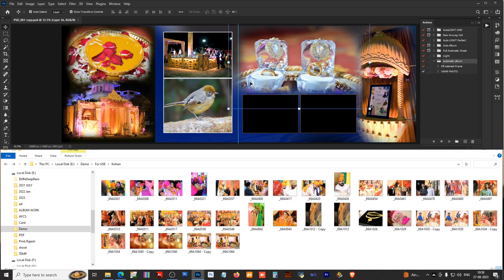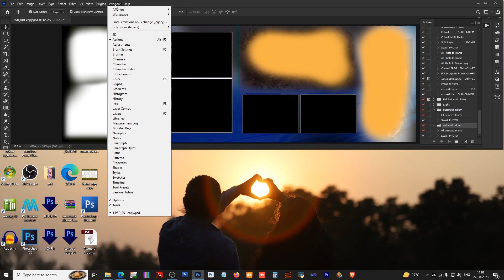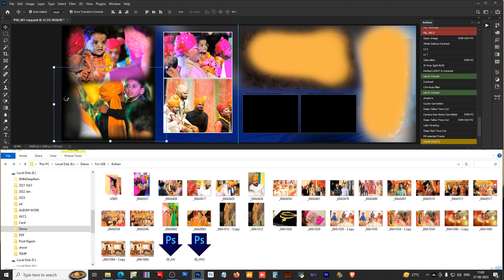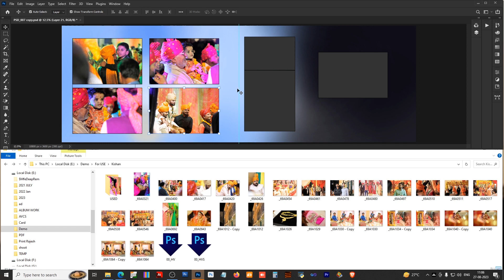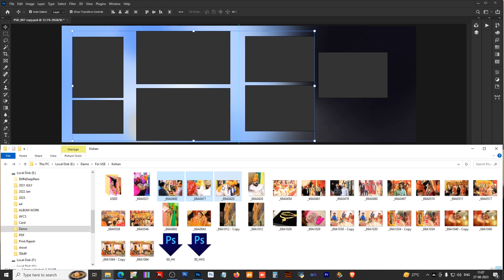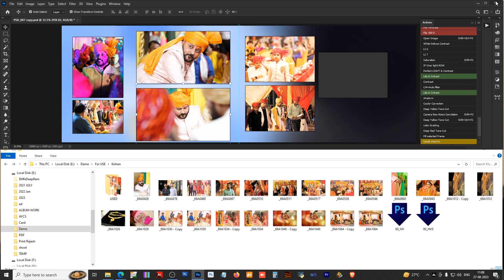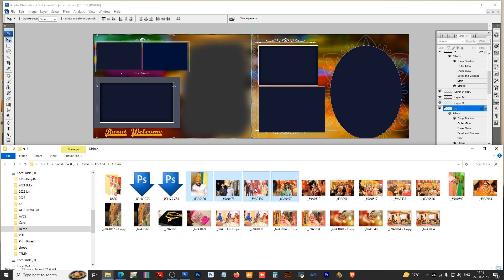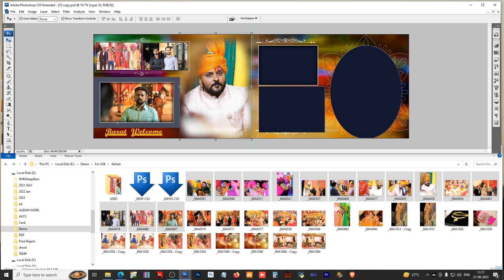Automatic Album Design action & script for photoshop Cs3 & Photoshop CC Hindi tutorial 2023